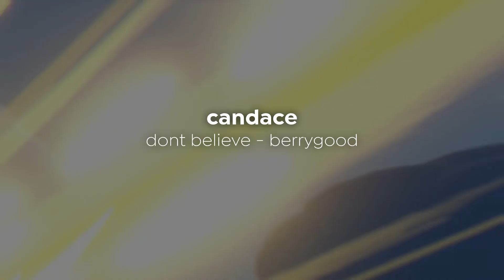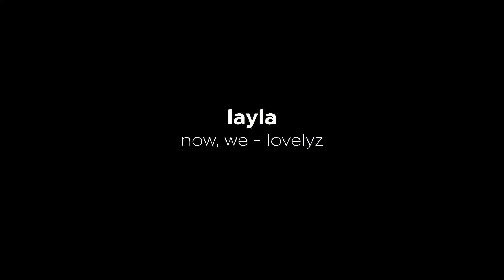giving genshin characters kpop songs part 2